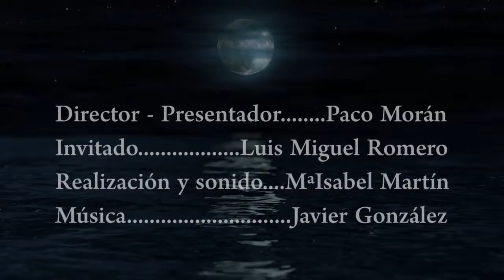Perfiles 4 con Luis Miguel Romero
Entrevista con el periodista venezolano, Luis Miguel Romero.
Impresionante su testimonio sobre la realidad en su país.
-Más de 50 venezolanos mueren al día en la represión de Nicolás Maduro.
-El dinero que cobraron los dirigentes de Podemos por asesorar a Chávez lo tiene que dar el gobierno de Venezuela y eso es poco probable.
-El régimen de Maduro tiene tentáculos en todo el mundo.